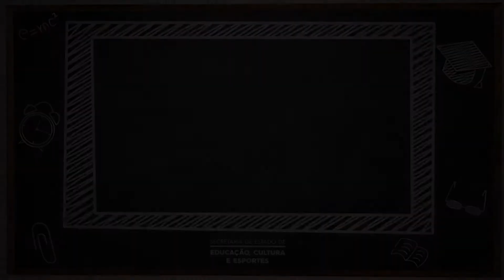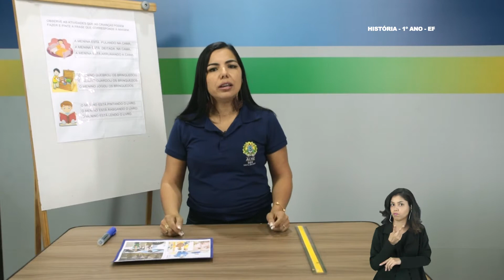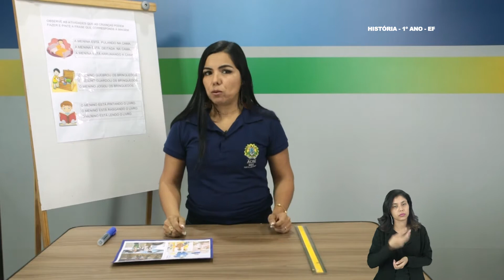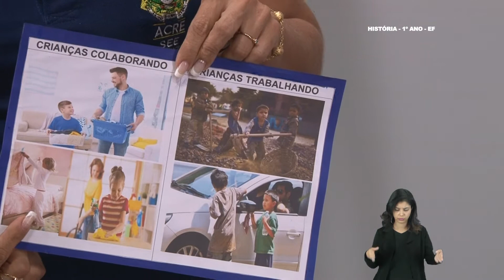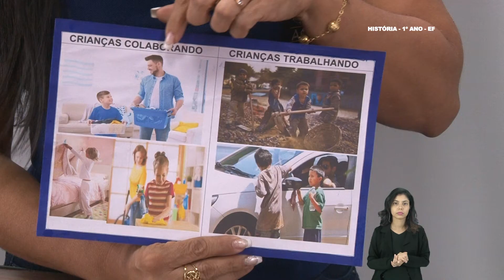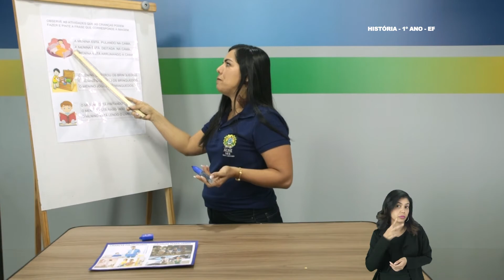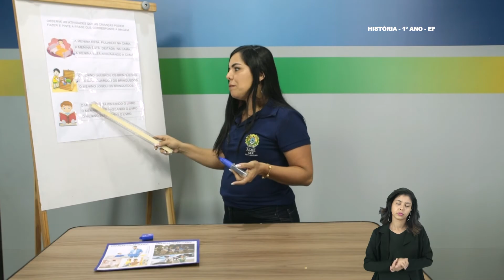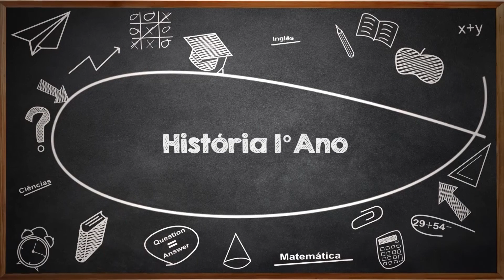1° Ano - História - Aula 06 - O Papel Desempenhado dos Sujeitos em Diferentes Espaços - Parte 3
1º Ano do Ensino Fundamental - Anos Iniciais.
Tema: O Papel Desempenhado dos Diferentes Sujeitos em Diferentes Espaços ( Família, Comunidade e Escola) - Parte 3.
Professora: Márcia.
Ano Letivo 2021
Acesse: